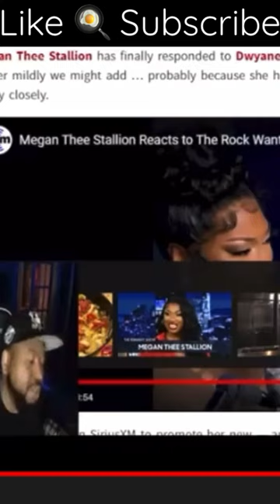Megan Thee Stallion, Pardison & Dj Akademiks Parody Mashup Tiger Vs. Dog, Big Pu$$y Vs. Brave Dog 😝